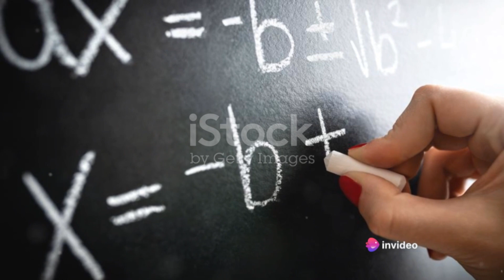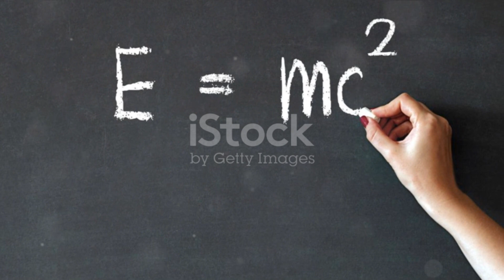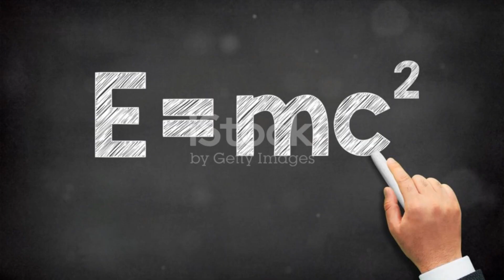Who Pioneered General Relativity? (The Dispute between Einstein and Hilbert)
The priority dispute between Albert Einstein and David Hilbert over the formulation of the field equations of general relativity is one of the most intriguing episodes in the history of science. This conflict arose during the intense period between 1915 and 1916, as both men worked feverishly to develop a theory that would describe the gravitational field in terms of the curvature of spacetime. Einstein, a physicist, had been developing his theory of general relativity since 1907, building on his earlier work on special relativity and the equivalence principle. By the summer of 1915, he was close to finalizing his field equations. Meanwhile, Hilbert, a renowned mathematician, became interested in Einstein's work and began his own independent efforts to derive the correct field equations using his formidable mathematical skills.

The situation reached a climax in November 1915, when both Einstein and Hilbert presented their respective findings to the scientific community within a span of a few days. Einstein delivered a series of four lectures at the Prussian Academy of Sciences in Berlin, culminating on November 25, 1915, with the presentation of the final form of his field equations. Simultaneously, Hilbert submitted a paper to the Göttingen Academy of Sciences, dated November 20, 1915, which contained the field equations that closely resembled Einstein's. This near-simultaneous publication sparked a debate over who had first arrived at the correct equations. Although Hilbert's paper was submitted earlier, it is generally acknowledged that it underwent significant revisions after Einstein's final lecture, indicating that Hilbert might have been influenced by Einstein's presentation.

In the aftermath of their concurrent discoveries, both men recognized the contributions of the other, and the dispute gradually subsided. Historical analyses of their correspondence and drafts suggest that while Hilbert made substantial mathematical contributions to the field equations, it was Einstein's physical intuition and understanding of general relativity that were crucial in deriving the correct formulation. Ultimately, the scientific community acknowledges Einstein as the primary architect of general relativity, with Hilbert's work seen as complementary. This episode highlights the collaborative yet competitive nature of scientific discovery, where simultaneous advancements by multiple researchers can lead to breakthroughs that one individual alone might not achieve.